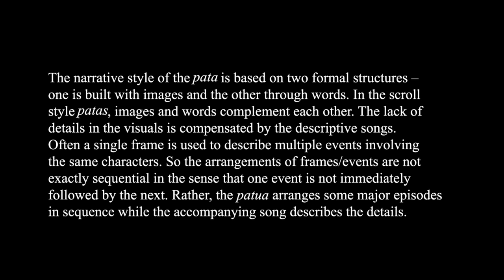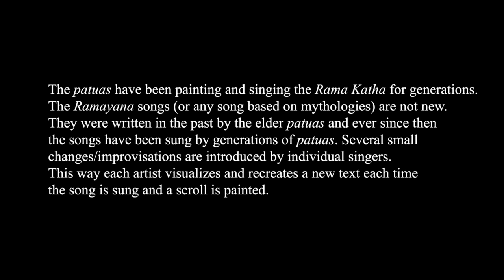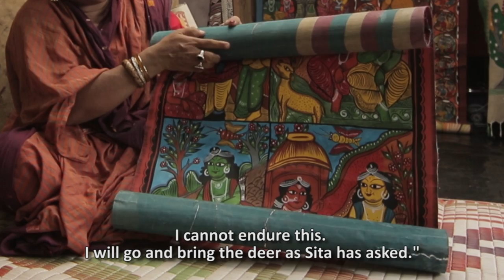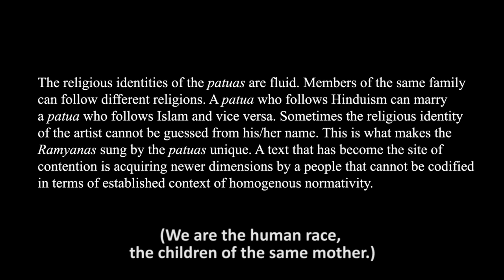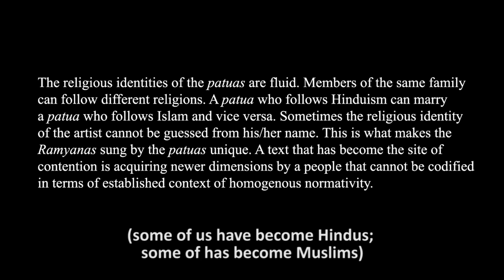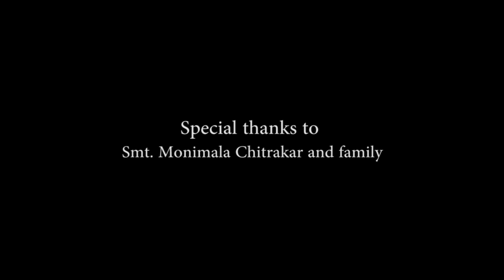In Search of her Ramayana: Performance by Patachitra Artist Manimala Chitrakar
In this video, Monimala Chitrakar, a traditional scroll or pata painter from West Bengal sings a section of the Ramayana describing the sequence of events from Rama’s marriage up to the abduction of Sita. While explaining some phrases from the song she recreates a Rama Katha of her own.